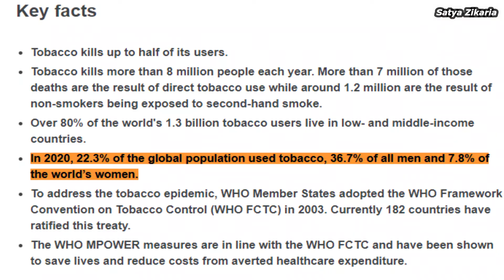How I quit SMOKING??? A journey which helped me and my family to overcome addiction...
Some of the product I use for Hair:

 Derma roller I use
 Hair growth vitalizer I use
 Anti-Dandruff Shampoo
 Onion hair Oil
 Essential Oils

Some of the product I use for recording:
 Mic I use for recording
 Tripod I use for recording
 My Laptop for editing
 My Phone for shooting
 Ring Light